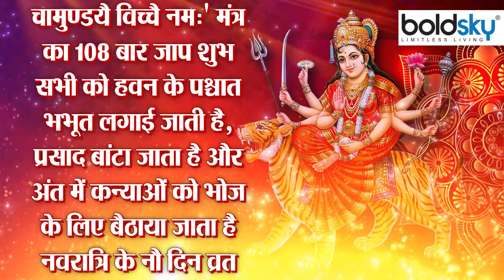Chaitra Navratri Ashtami 2022: चैत्र नवरात्रि 2022 अष्टमी पूजा विधि | अष्टमी पूजा कैसे करें |Boldsky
Chaitra Navratri 2022: Navratri is considered a holy festival of Hindus. On this day, devotees worship nine forms of Maa Durga with great fervor for nine days. This year Chaitra Navratri will be celebrated from April 2 to April 11, while on April 9, Ashtami date is being considered. On this day the Mahagauri form of Maa Durga will be worshipped. Not only this, many devotees also perform Havan and Kanya Puja on this day. Kanya Puja is considered to have special significance on Ashtami. Watch Video and Know Chaitra Navratri Ashtami 2022 Puja Vidhi..

Chaitra Navratri 2022: नवरात्रि को हिंदुओं का पवित्र त्योहार माना जाता है. इस दिन भक्त बड़े चाव से मां दुर्गा के नौ रूपों की नौ दिन पूजा करते हैं. इस वर्ष चैत्र नवरात्रि 2 अप्रैल से शुरू होकर 11 अप्रैल तक मनाई जाएगी, वहीं 9 अप्रैल के दिन अष्टमी (Ashtami) तिथि मानी जा रही है. इस दिन मां दुर्गा (Maa Durga) के महागौरी स्वरूप को पूजा जाएगा. इतना ही नहीं, कई भक्त इसी दिन हवन और कन्या पूजन भी करते हैं. कन्या पूजन का अष्टमी पर विशेष महत्व माना जाता है. वीडियो में जानें चैत्र नवरात्रि 2022 अष्टमी पूजा विधि..